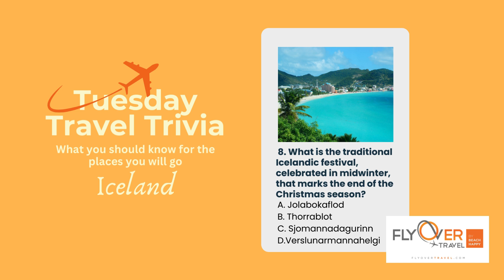Tuesday Travel Trivia - Iceland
Ready for another travel trivia challenge? Test your globe-trotting knowledge with our latest quiz! Your next dream destination might just be a question away.

Join us on a virtual journey as we explore the world's most breathtaking destinations and share travel tips and insights. Let FlyOver Travel Agency make your